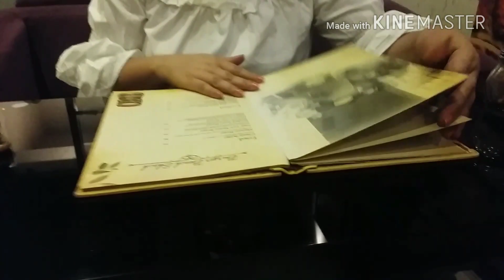Rajmah recipe !! Shopping/coffee/fun/masti vlog !! Thts hw my day was ~ indian youtuber Ruchi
Hair care tips, how to apply kajal, how to apply eye liner, body polishing, heena application, how to grow hair fast, how to stop hair fall, how to remove pigmentation, how to make skin fair, make up products review in hindi, how to do manicure at home

here u will get tips & tricks, makeup tutorials, hacks, easy tricks,lifestyle tips, food, travel vlog, recepie etc.

hair care, hair care in hindi , hair smoothening, skin polishing, skin care routine, eye make up in hindi, beautiful eye make up, vlog, daily vlogs, indian vlogger, hair styling tips in hindi , how to make skin glowing, how to grow hair fast in hindi, how to stop hair fall , how to look beautiful , hair oiling tips, how to get silky hairs

heartly thanx for watching !!!

u cn b my friend on instagram
indian_vlogger_ruchi